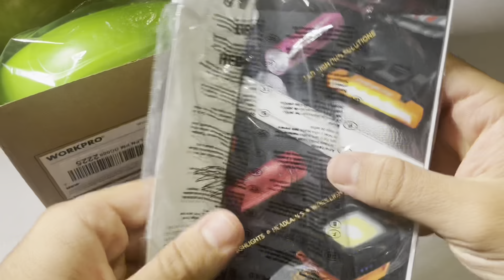Unboxing The Workpro Cordless Shear - Amazing Quality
Experience the excitement of unboxing the WORKPRO Cordless Grass Shear & Shrubbery Trimmer in this video. Witness the unveiling of this versatile 2-in-1 handheld hedge trimmer, featuring a powerful 7.2V electric grass trimmer and hedge shears/grass cutter. With a rechargeable lithium-ion battery and included Type-C cable, discover the components that make WORKPRO a must-have for your gardening toolkit. Ready to unbox convenience? Watch now! 🏡✨